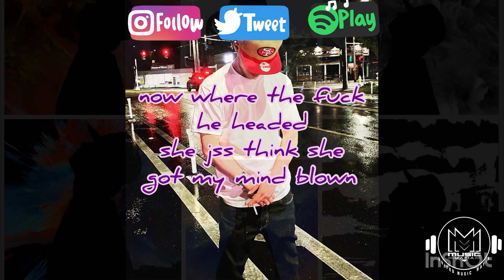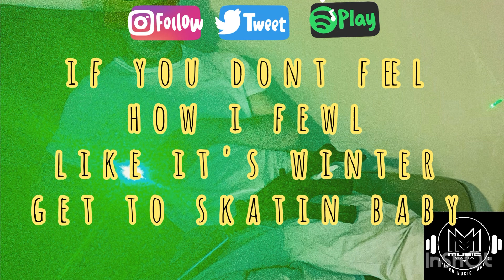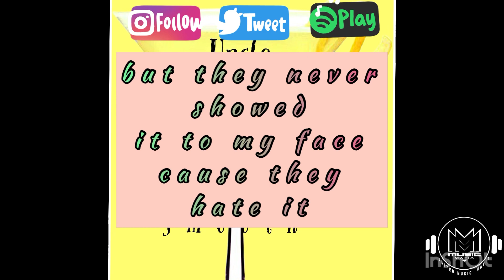Uncle Phil The Real - Lemon Drop Smooth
I made this song a while back and the feedback has just been phenomenal!!! Its the sole reason this year will be the first annual Womens Soggy Draws Olympics. Should be a wild ride. But on the real i was just finally getting over my ex-girlfriend and I was finally happy again, i was micro-dosing mushrooms every single day which by the way changed my life. There was this bar that was outside the Cannabis shop I worked at and I would go there every single day after work and have a few lemon drops and honestly no clue why i never drank those before but when made right SMOOTH, and delicious. I believe it was my body telling me VITAMIN C from all the micro-dosing lol but tie that in with me just getting over my ex and my mac daddy life hitting full swing and the song just perfectly came about. I started dating a bar tender at that very same bar, we were going craaazy partying having 3-somes just a very enjoyable time and this real smooth vibey track is what came of where i was in life and im very happy with it, it holds a close place in my heart.